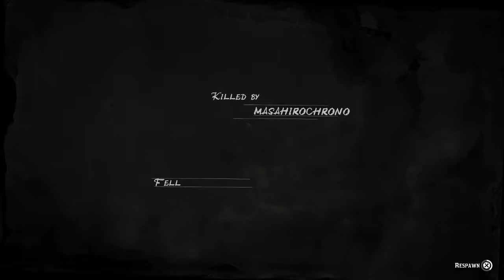Red Dead Redemption 2: Online - 1000 Ways To Die In The West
Just a whole lotta killin'